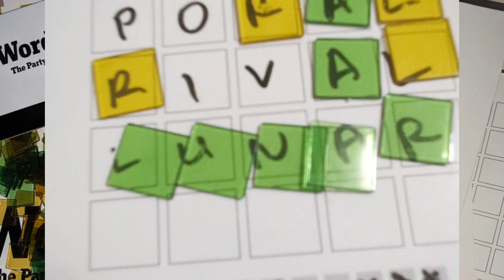Today's Wordle 21 Dec #550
Try this Wordle Party Board Game?